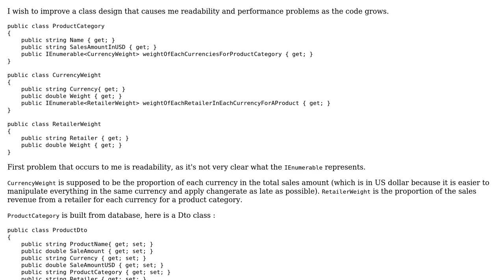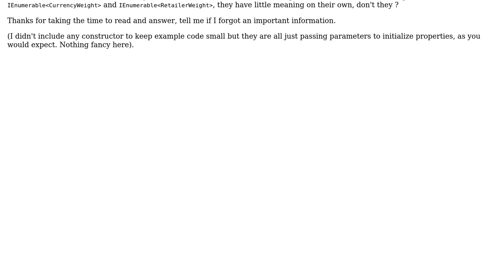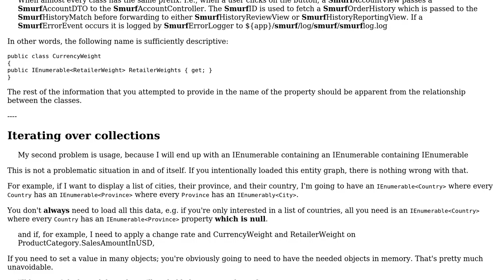Code Review: Poor decision of IEnumerable of IEnumerable of IEnumerable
With thanks & praise to God, and with thanks to the many people who have made this project possible! | Content (except music & images) licensed under CC BY-SA | Music | Images & others | With thanks to user Mast user Flater user Calimero and the Stack Exchange Network Trademarks are property of their respective owners. You are responsible for your own actions.